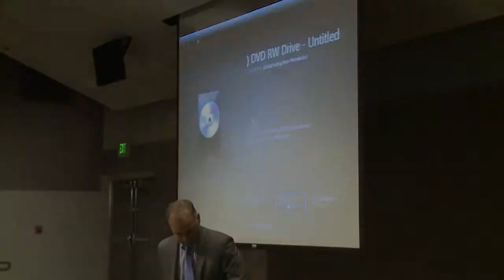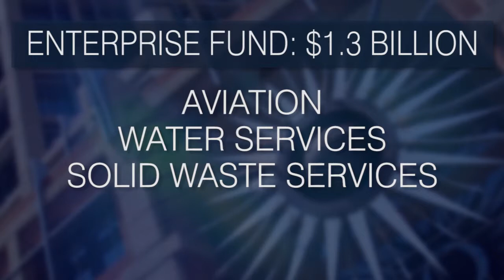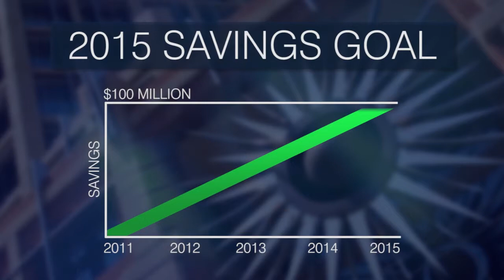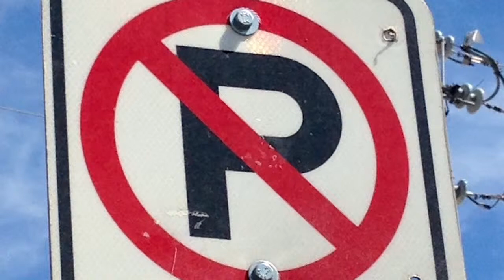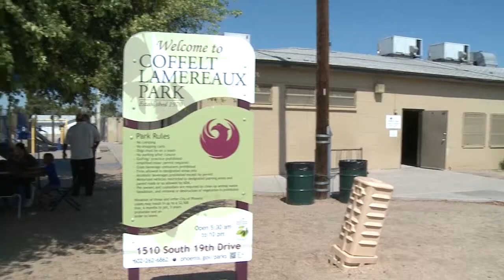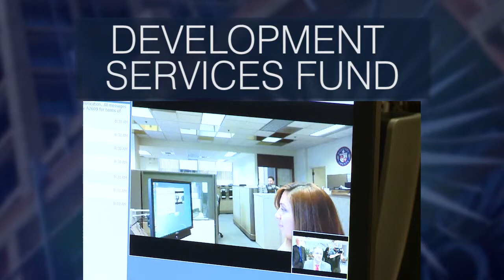Community Budget Hearing at Pueblo Grande Museum - April 6, 2015